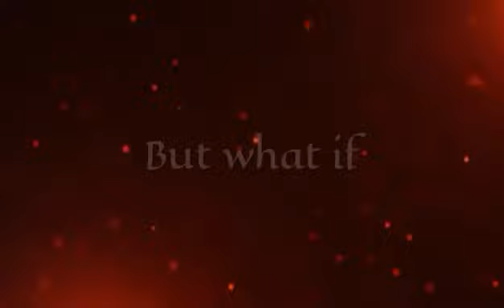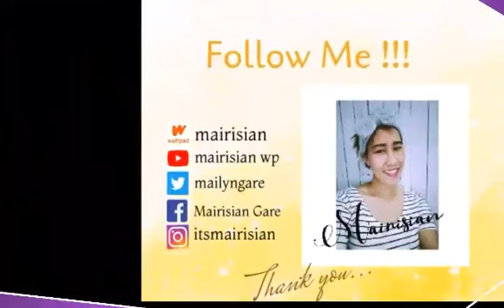[OFFICIAL TEASER] Elusive Heart By: Mairisian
A Wattpad Paid Story 💰

Starring: Turkish Artist
Alexis Montecillo As Kerem Bursin
Martelle Gomez As Hande Ercel

Video Made By: M.C.A ❤

A Novel By: Mairisian